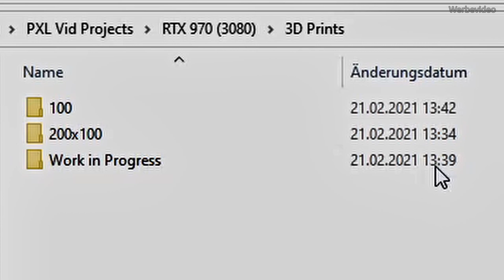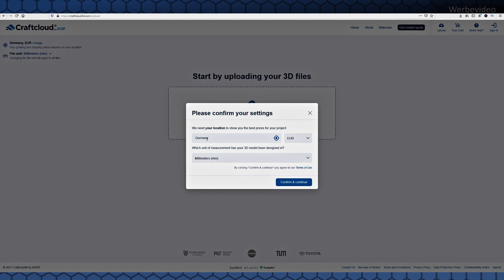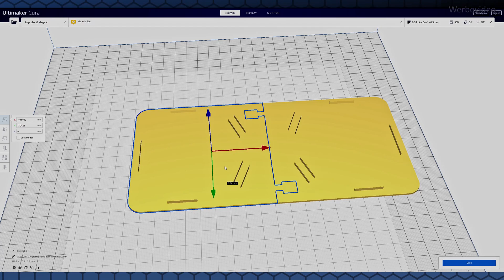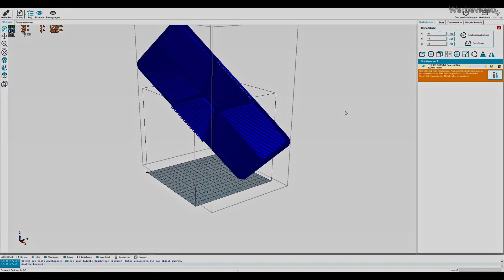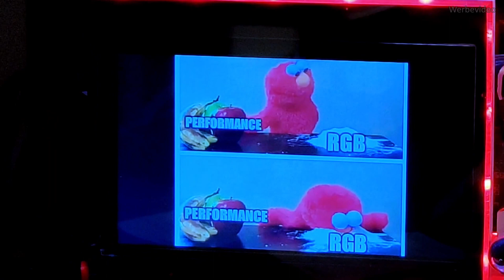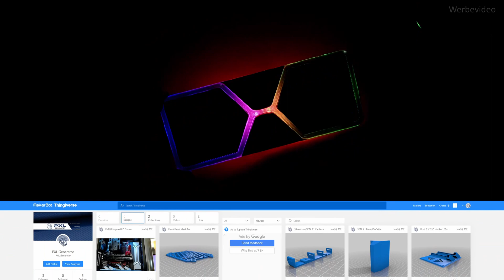RTX ‘ify Your Graphics Card with 3D Printing +Bonus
Make your own RTX 'ish Founders Card Style Custom GPU Backplate with or without your own 3D Printer.
New graphicscards have been sold out for months, availability is poor and prices are skyrocketing. Not least because of crypto mining. PC gamers have to endure a lot at the moment and be patient.
I will show you how to RTX 'ify your current graphics card with a custom GPU backplate.
So your old GPU can look as good or better as that new card you haven't been able to get hold of yet. So while you're still waiting to get an Nvidia RTX 3080, RTX 3070, RTX 3060 or even a new AMD Radeon RX 6800 or RX 6700 at a realistic price, maybe this GPU backplate can sweeten the look into your gaming PC and you help through these difficult times.

3D parts for FREE.

PXL GENERATOR MERCH, Stand out of the crowd!

Find the most up to date pricing here:
*3D Printer Anycubic Mega-X
*3M doublsided Tape
*Dremel Moto Saw
*Dremel Kits
*Dremel cutting bit